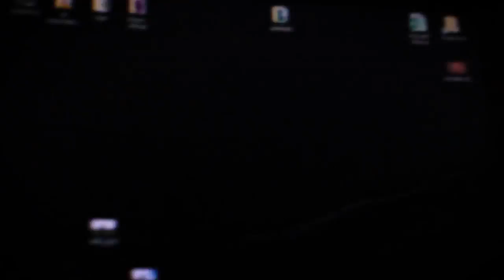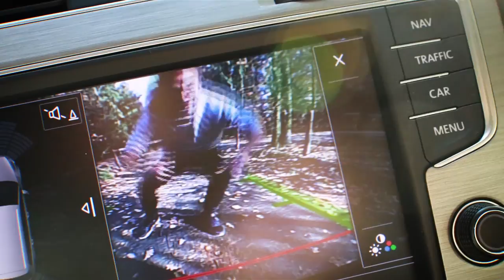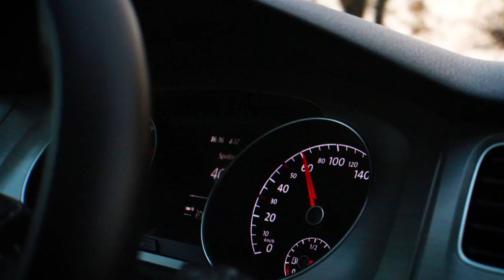NOVÁ SÉRIE VIDEÍ! | FREEMOVE VLOG 01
Hudba ve videu:
► Ace - requiem
► Ever Felt pt. 2 - Otis McDonald
► Jimmy Square - Just One Last Dream Please
► Bazanji - Self Made (Prod. Syndrome)